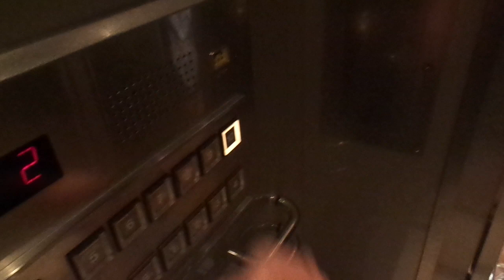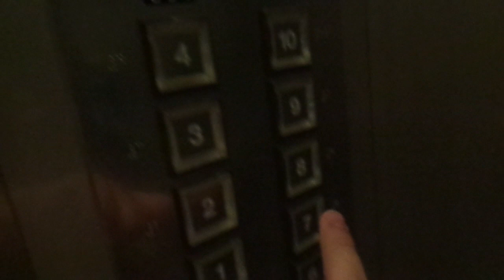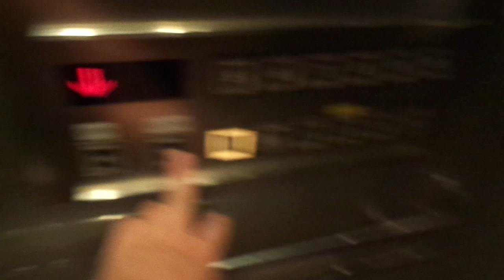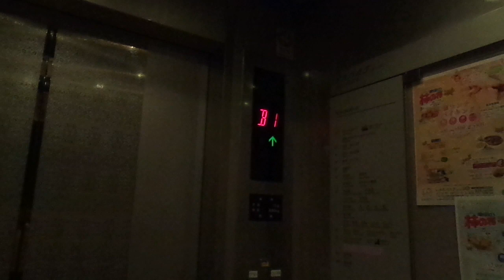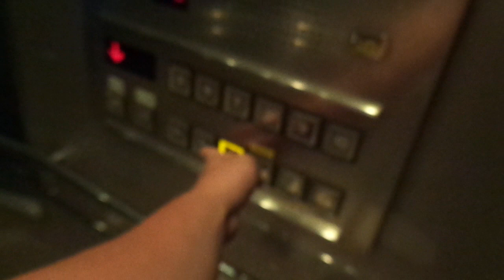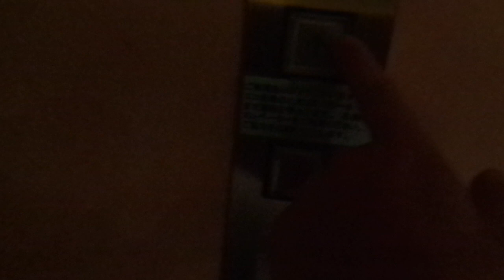Night Video: Amazing 1997 Toshiba Traction Scenic Elevators @ Hotel Mielparque Nagano, Nagano, Japan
Filmed on 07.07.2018. The Hotel Mielparque in Nagano has 4 scenic passenger elevators, and 4 service elevators. They are all manufactured by Toshiba. This hotel was opened in August 1997, and includes a spa area on the top floor, and large conference and banquet facilities downstairs.

Location: Hotel Mielparque, Nagano City, Nagano Prefecture, Chubu Region, Japan

Brand: Toshiba
Type: Traction, Scenic
Year installed: 1997 (Completed in August 1997)
Floors served: 12 (B2, B1, 1, 2, 3, 4, 5, 6, 7, 8, 9, 10)
Capacity: 13 persons or 850 kg